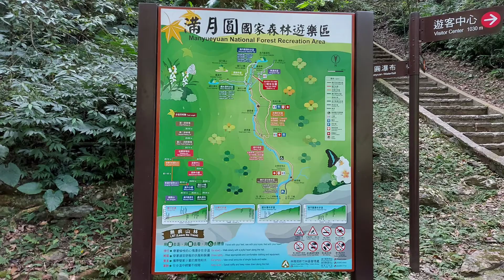滿月圓國家森林遊樂區。旅遊步道紀錄！！《二》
背景音樂《挽仙桃》喬幼演唱！